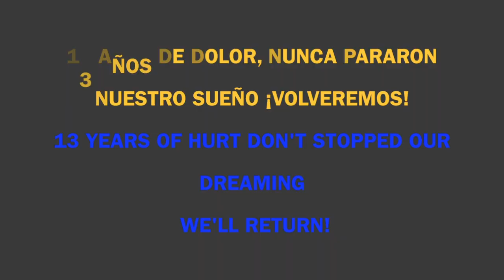Real Oviedo: 13 años de dolor no pararon nuestro sueño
Video homenaje a los 13 años de sufrimiento del Real Oviedo desde que inició su caída en picado, en los que la afición azul nunca ha abandonado a su equipo. De fondo suena "Three Lions". Una canción creada en la Eurocopa de Inglaterra 1996 para que los aficionados ingleses se motivasen 30 años después de su único título en el regreso de la máxima competición europea de selecciones al país que inventó el fútbol. Ellos no perdieron la constancia a pesar de las años y años de decepciones. Tampoco la afición del Real Oviedo, que guarda estrechos vínculos con los aficionados ingleses, no sólo por las desilusiones, sino también porque el club cuenta con muchos accionistas procedentes de este país que comparten el mismo sentimiento.

En el comienzo del video se pueden ver imágenes de los años gloriosos del Oviedo en los 90, cuando jugó la Copa de la UEFA. Posteriormente aparecen imágenes que intercalan malos y buenos momentos vividos en los últimos años. Incluido imágenes de los últimos ascensos del club, un hito que los azules esperan repetir este mismo año para volver al fútbol profesional más de una década después. En la última parte del video aparecen imágenes de esta temporada, con los jugadores que tienen en su mano conseguir la hazaña.